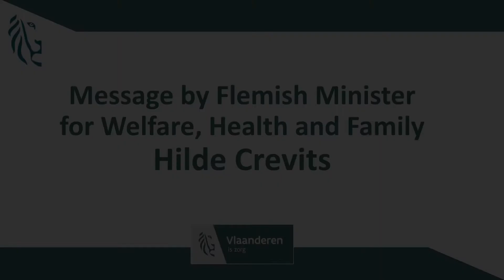Key Note Minister Hilde Crevits